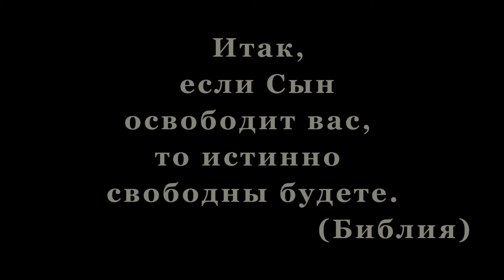Роль и влияние отца, Андрей Аккерманн 24.05.2020